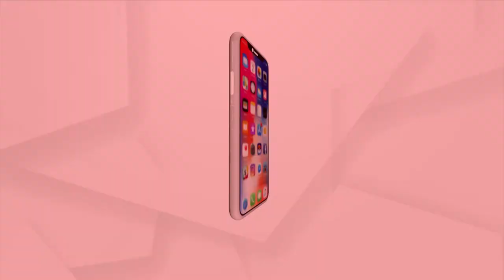Prasnakala: Historic Heritage Concern